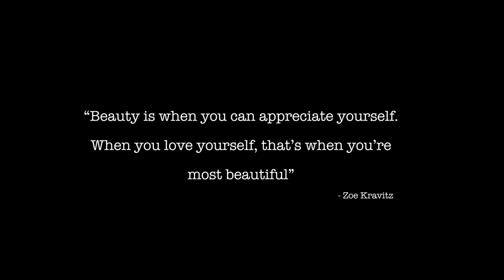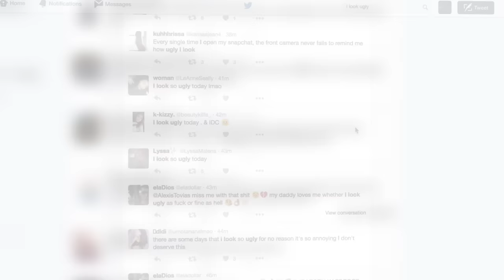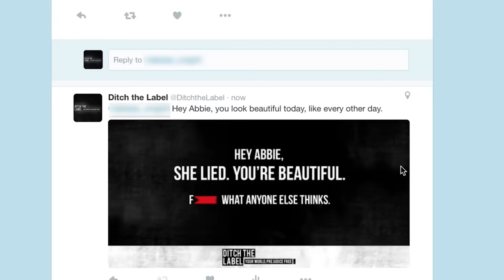Do you feel ugly today? Watch this.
Each day, social media is plagued by thousands of people talking crap about their own appearance. We wanted to do something about it, and now you can too. If you want to talk to somebody, our mentors are here to help.

Ditch the Label is a leading and global youth organisation, we’re here to help young people overcome the issues that affect and hold them back the most. Our core strands of support include bullying, digital well-being, mental health, relationships and identity.